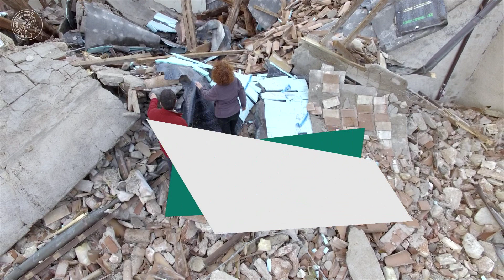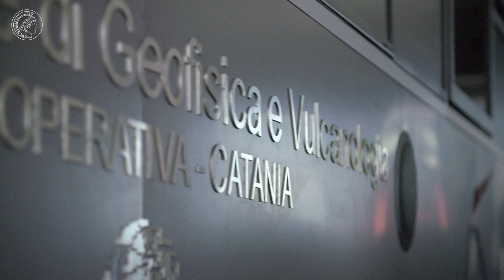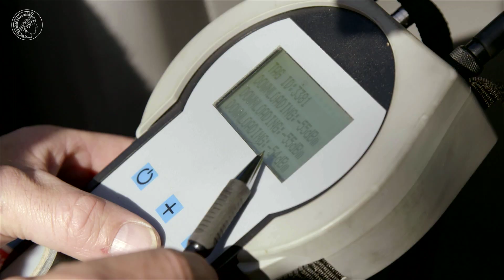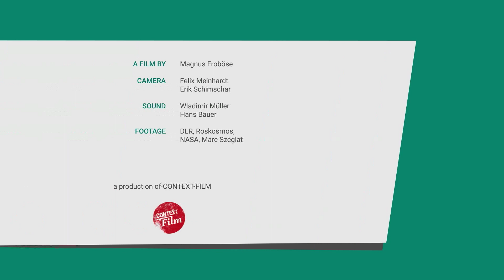Ein Frühwarnsystem für Erdbeben?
Die kontinuierliche Beobachtung von Tieren mit Bewegungssensoren könnte die Vorhersage von Erdbeben verbessern